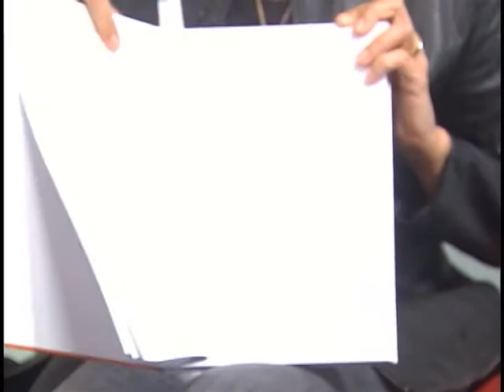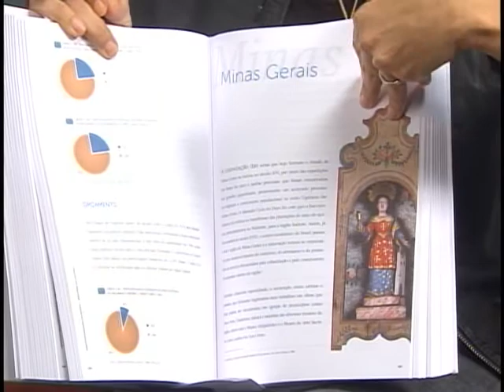Ibram apresenta a publicação Museus em Números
NBR ENTREVISTA - O Instituto Brasileiro de Museus (Ibram/MinC) lançou este ano a versão completa da publicação Museus em Números. São dois volumes que trazem um panorama estatístico nacional e internacional do setor de museus e textos analíticos sobre a situação das unidades federativas. Os dados são referentes a 1,5 mil instituições museológicas brasileiras que responderam ao questionário do Cadastro Nacional de Museus (CNM) - cadastradas entre as mais de 3 mil instituições mapeadas em todo o país à época da realização da pesquisa (setembro 2010). Quem dá mais detalhes é Rose Miranda, coordenadora Geral de Sistemas de Informações Museais do Ibram.